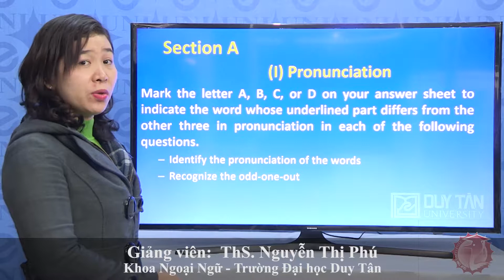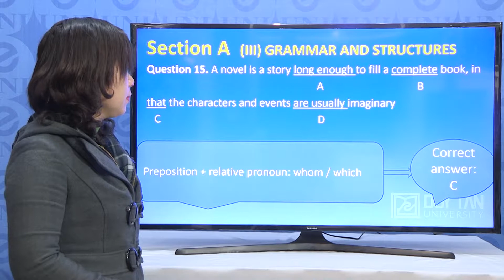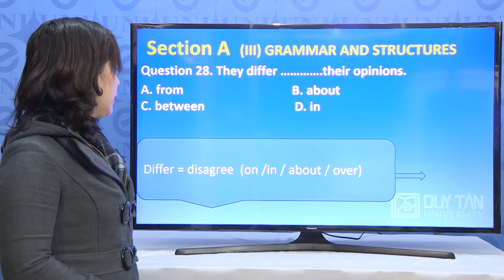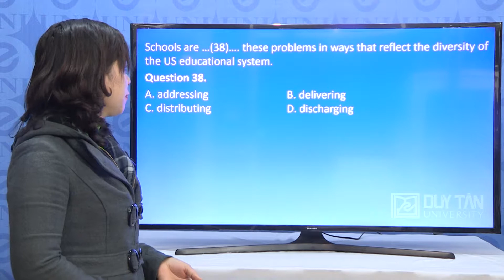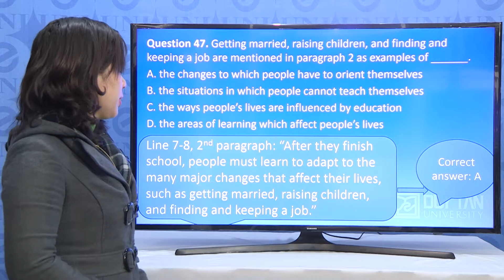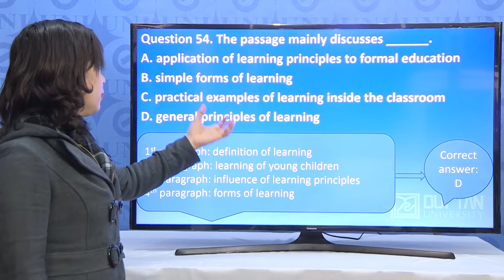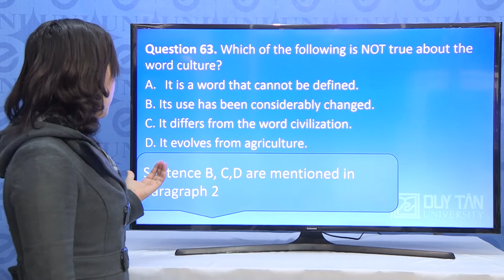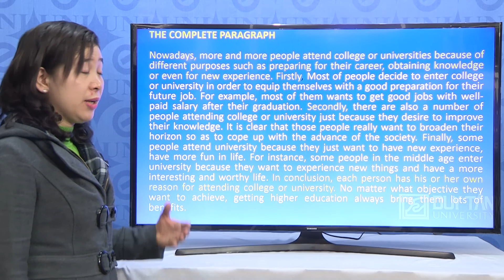Luyện thi THPT Quốc Gia môn ANH VĂN Đề số 3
Giảng viên: ThS. Nguyễn Thị Phú
Khoa Ngoại ngữ - Trường Đại học Duy Tân